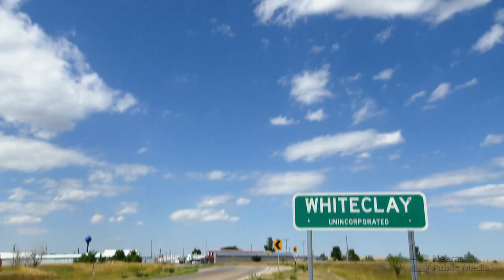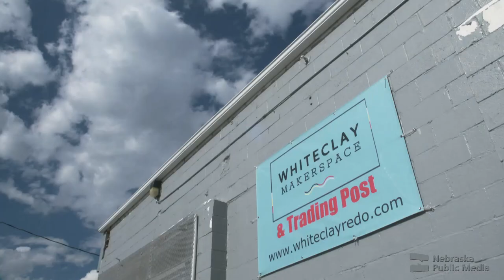Nadine Morrison Junior | Innovator Insights | What If | Nebraska Public Media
This segment features Oglala Lakota maker/artist Nadine Morrison from Pine Ridge, SD and the Whiteclay, NE Makerspace. Innovator Insights are short videos with innovators and creators answering questions about things like influences, passions and mistakes. An educational resource providing advice for a next generation of innovators. This "junior" version is designed for elementary school students and teachers.

More about "What If..." a Nebraska Public Media series about innovation and creativity